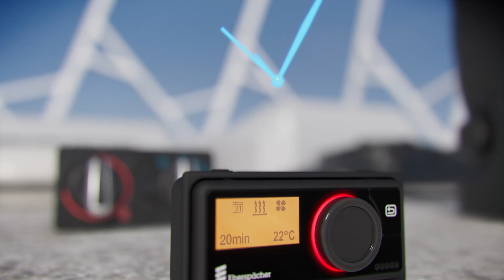Eberspächer – Thermal management for all vehicles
Climate control systems from Eberspächer guarantee smart thermal management in a wide range of vehicles from trucks to different kinds of utility and emergency vehicles. A large variety of heating and cooling products offers tailored solutions for specific applications. What they all have in common is their robust design, which makes them perfect for particularly demanding use cases. In addition to fuel-powered models, Eberspächer  offers  environmentally friendly alternatives that run battery-electric or on ethanol, which makes them an ideal choice for electric vehicles.